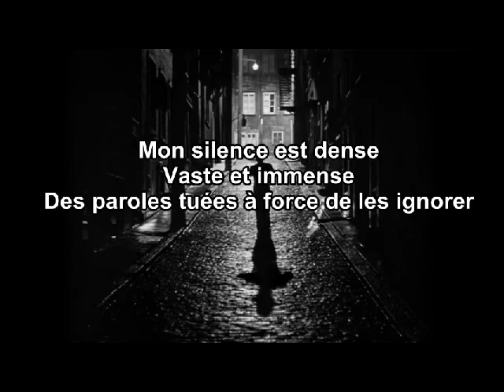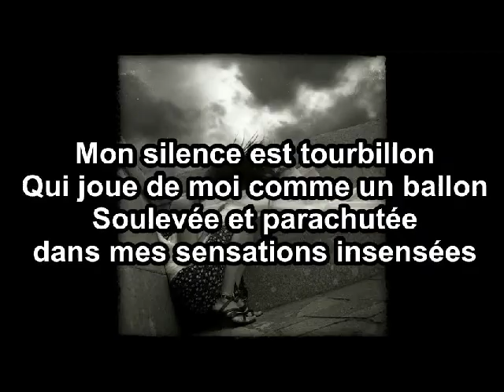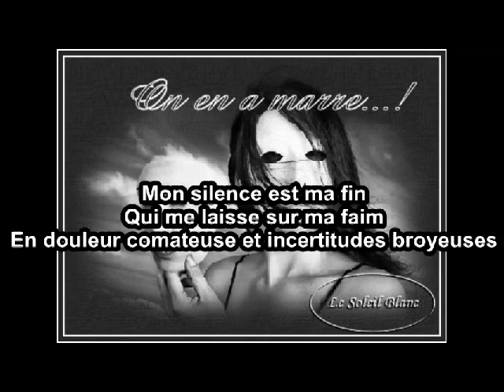MON SILENCE,un poème écrit par SONIA MEZ